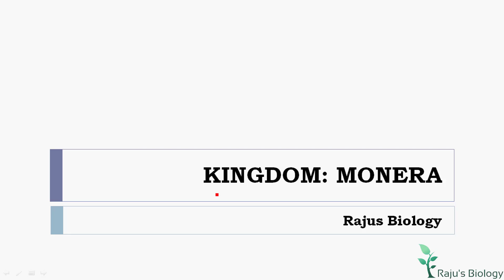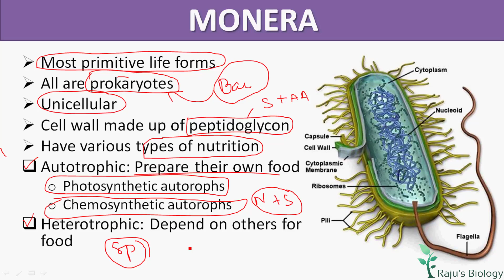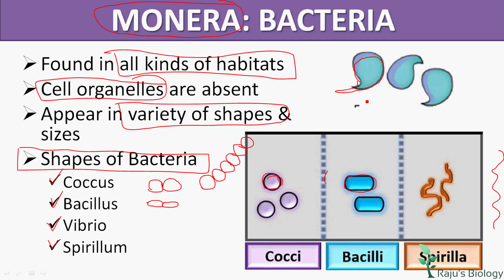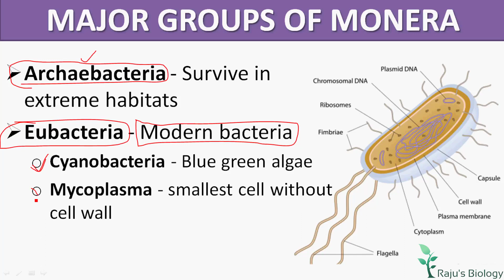Monera Characteristics & Classification - Biological Classification in Tamil (3) - Rajus Biology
Hello everyone! This is my channel Raju's Biology. Today, I’m going to teach you Biological Classification in Tamil. Watch to learn the Kingdom Monera Characteristics & Classification in Tamil.

Biological Classification in Tamil Previous Videos

ᴡʜᴇʀᴇ ᴇʟsᴇ ʏᴏᴜ ᴄᴀɴ ғɪɴᴅ ᴍᴇ